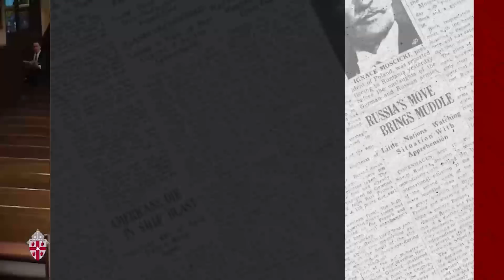News Report — Bishops Blast Governor Over Abortion